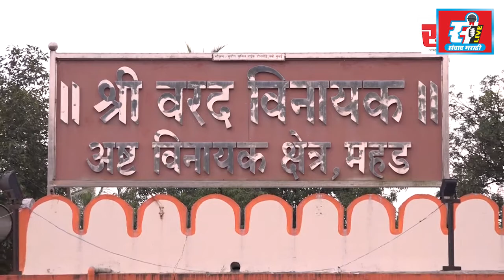कराड नजिक खोडशीमध्ये लावलेल्या पिंजऱ्यात बिबट्या जेरबंद.